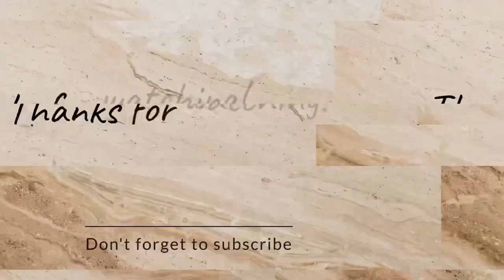1/8 Scale CrossRC EMO X3 Tow Truck Upgrading Fusion Pro 2300kv 2.2Metal Wheel 4x4 RC Crawler Extreme